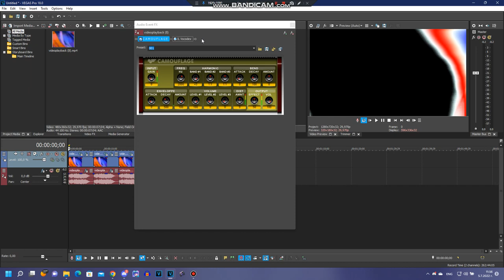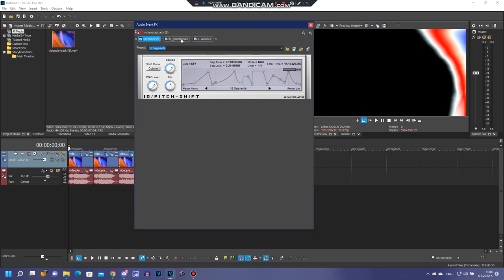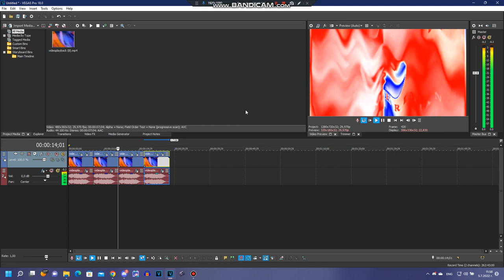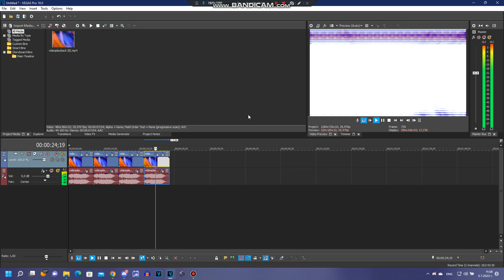{Requested} How To Make Some My New 4 Effects For 4th of July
Requested by: 2011G, LSF2021, TPCFSFDC9853, TSVAMSG7852, TUAWFDE2240 & TERMLM2022

𝓐𝓭𝓭 𝓜𝓮 𝓞𝓷 𝓓𝓲𝓼𝓬𝓸𝓻𝓭: 🌀 [𝓗𝓪𝓽𝓼𝓾𝓷𝓮𝓜𝓲𝓴𝓾]💙#6061